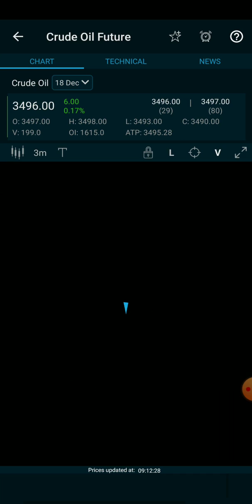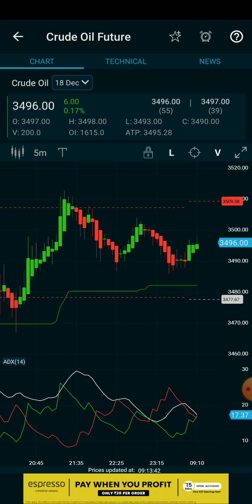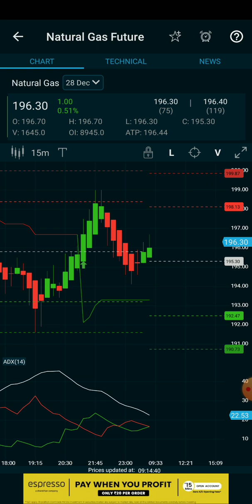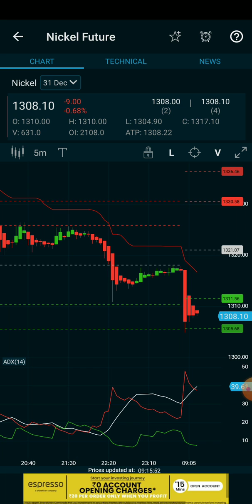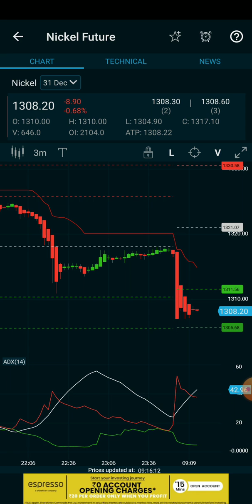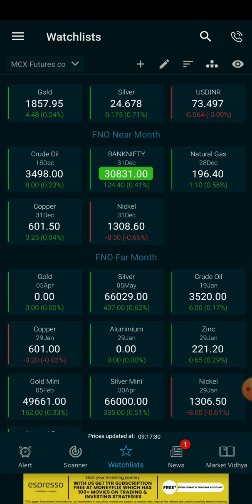9am_5pm Stratergy/Crudeoil/Natural gas/Copper/Nickel live intraday technical analysis for beginner